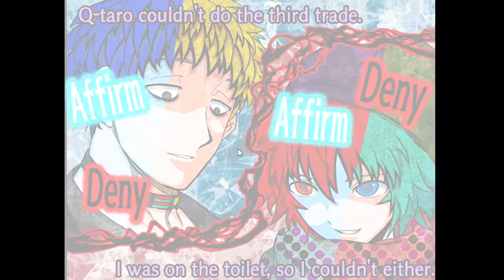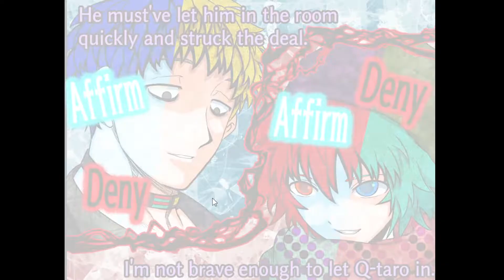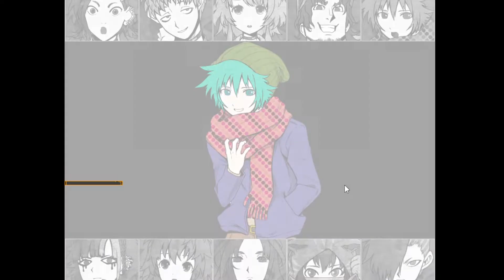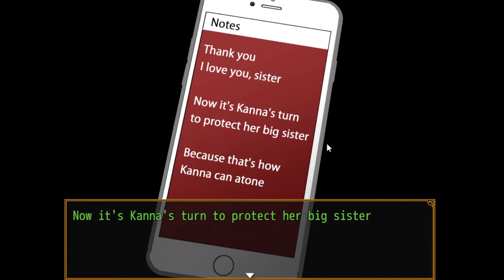OUTPLAYING SOU! - SoiBois Play: Your Turn to Die #43-4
In this episode, the bois react to Sou getting big brained

Chris
Everest

Your Turn To Die -Death Game By Majority- (Kimi ga Shine) is a freeware negotiation/horror/adventure game by Nankidai made in RPG Maker MV.

Sara Chidouin returns home from school late one night to discover that something's gone terribly wrong. When she comes to, she finds herself, her friend Joe, and 9 other people trapped in a mysterious place. Placed in life-and-death situations, they must come to an agreement about what they should do - and who should die.